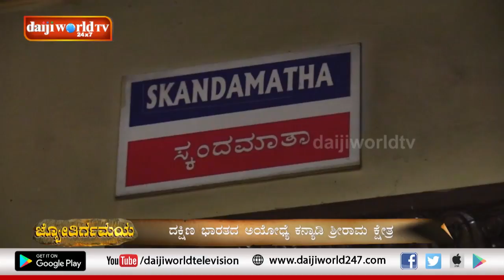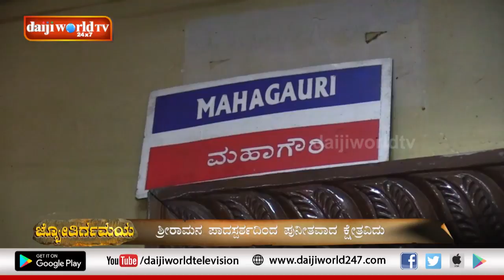Jyotirgamaya - Shri Kshetra Kanyadi│Epsiode 39│Daijiworld Television